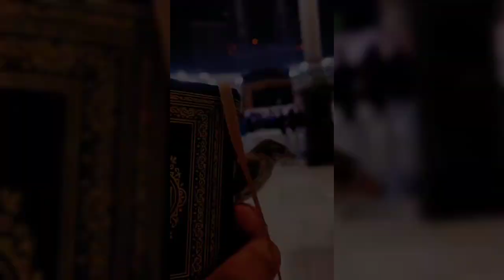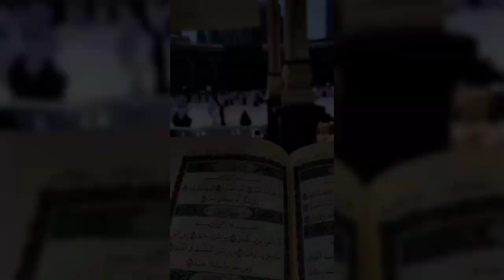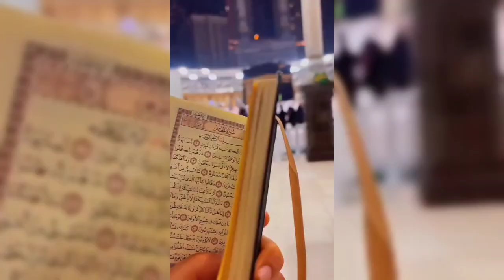Hasbi Rabbi Jallallah Jumma Mubarak